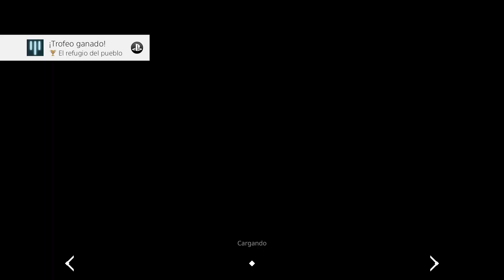AER Memories Of Old™ - Cap 2 - Santuario del Ocaso (Gameplay sin comentarios) (by K82Spain)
Bienvenidos al canal. Os quiero presentar AER Memories Of Old™, juego de 2017 de Daedalic Entertainment y Forgotten Key. Versión de PS4 grabado con capturadora desde PS4 Pro. En el juego, por alguna razón, en el pasado, el mundo fue destruido por un evento llamado "La Grieta". Tras eso, lo único que quedó del antiguo mundo, fueron una serie de islas flotantes separadas entre sí. Tú encarnas a Auk, una de los últimos cambiaformas, que es capaz de transformarse en águila, algo que le será muy útil para poder trasladerse por todo este devastado mundo.
Durante un viaje de peregrinación a una serie de templos, Auk se encuentra ante la estatua de Karah, guardiana y salvadora de los restos de la civilización. Tras ofrecer su plegaria, una vieja linterna que está en las manos de la estatua, comienza a iluminarse. Al cogerla, Auk se ve atrapada en medio de la oscuridad. Tras recobrarse, y escapar del templo, su maestro le advierte de que debe continuar con la peregrinación y completarla, para evitar la visión que tuvo en el templo...
Y no pienso contaros más. Un juego indie, con una calidad muy alta.